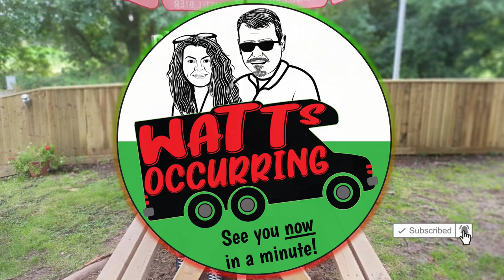Christmas Wishes | Essentials | Party Tricks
A very Merry Christmas to one and all. A big thank you to all our subscribers, it's much appreciated 😘
01:35 We show you a few presents we have bought ourselves for our travels, which we think are essentials 😉
14:00 Also, Rhian shows you a few party tricks you can try for yourselves and show to your family & friends 🥳
Have a Fantastic Christmas full of love & enjoyment, best wishes to you all 🤶🎄🎅
SEE YOU NOW IN A MINUTE !!!